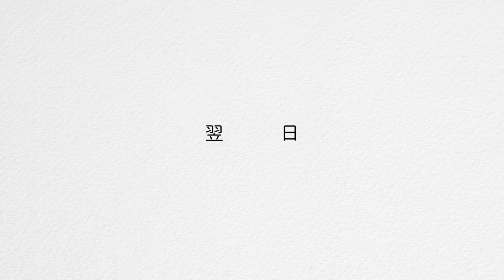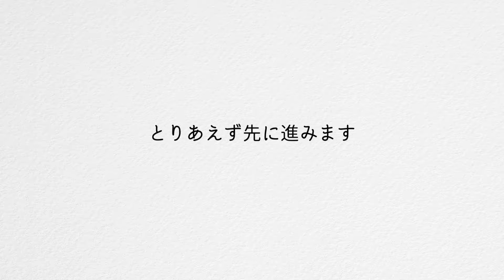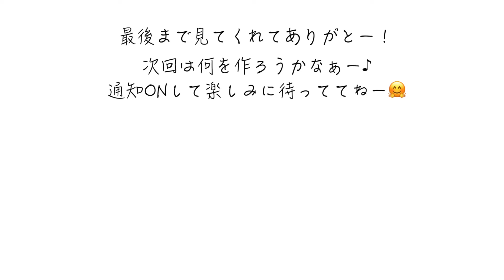【DIY】この小さな端切れから何ができると思いますか？ What can we do with this square scrap? / PATCHWORK POUCH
今回は「初めてのパッチワーク(四角繋ぎ)で何を作る？」です♪
良かったら是非最後までご覧ください🤗

ハワイアンキルター・ハワイアンキルトデザイナーのにこママがminneでハワイアンキルトキットの販売をスタートしました♪
ハワイ好き＆手芸好きな方は是非一度チェックしてみてください♪